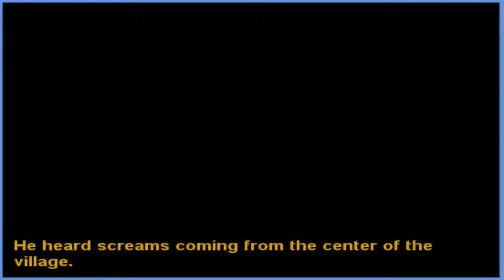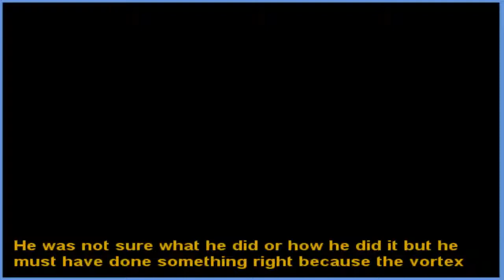Let's Play: π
A short RPG Maker VX Ace project which may or may not be game depending on your definition.